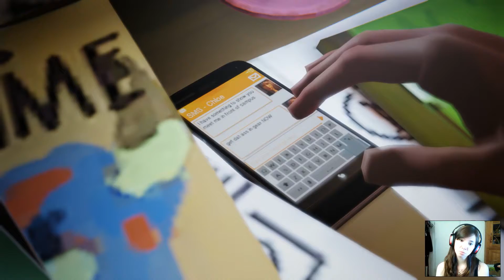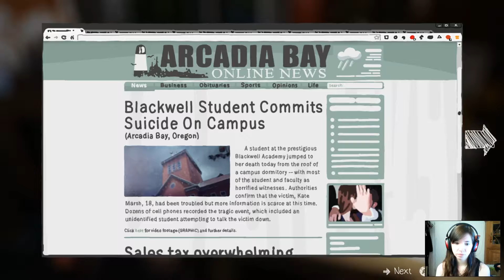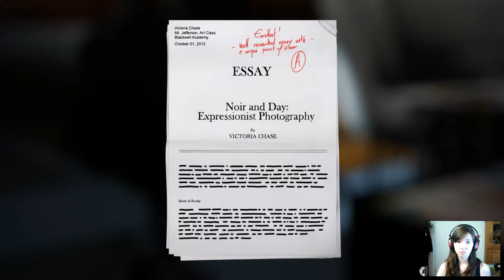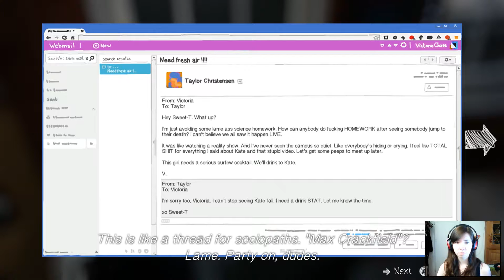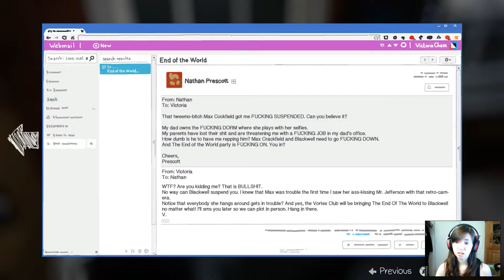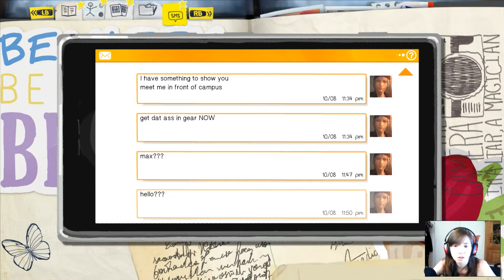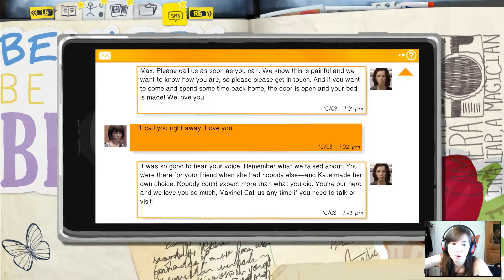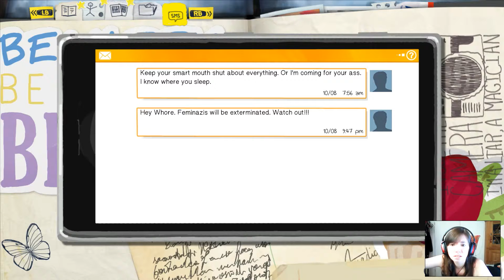Life is Strange Ep. 3 Part 1 - I killed Lisa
Back with episode 3. BOYAA. I really dislike Chloe, her sense of humor and the fact, that she is always trying to make me feel bad, because I did something she doesn't like. Listen up Chloe, I DON'T caaaare.

This is a story based adventure, where we play as Max, a photography student.